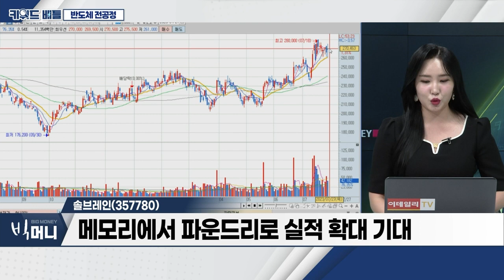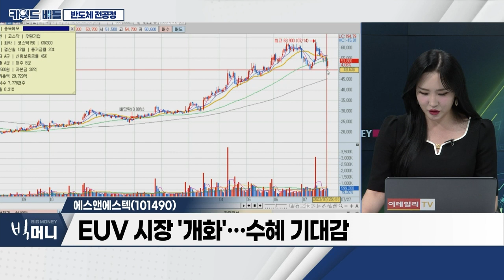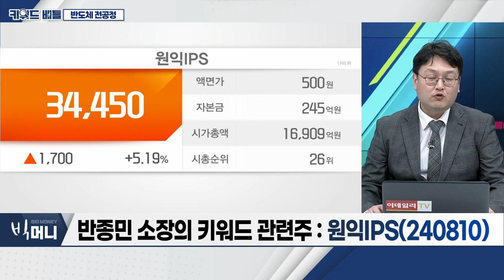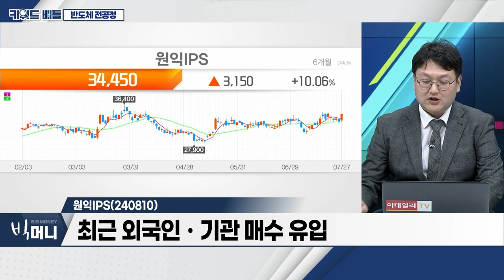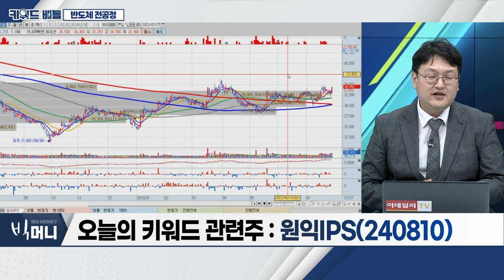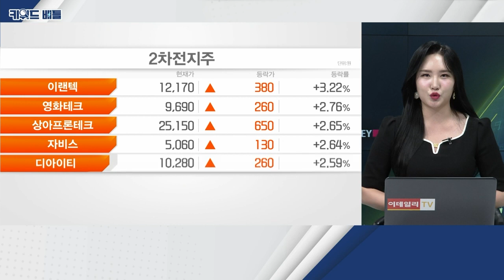솔브레인(357780), 에스앤에스텍(101490), 원익IPS(240810)… 반도체 전공정_키워드 배틀 (20230727)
반도체 전공정
- 반도체 섹터, 바닥론ㆍ수급 분산
- '후발주자' 전공정 관련주 관심 필요
- 반도체 업사이클… 생산 능력 증설
- 사이클 반등과 동시에 상승 기대

- 반도체 전공정 소재주… 식각액 85% 점유
- 인산계 식각액 독점적 지위
- 초산계 식각액 매출 증가 예상
- 메모리에서 파운드리로 실적 확대 기대

- 노광 공정 핵심 재료 '블랭크 마스크'
- EUV 팰리클 신기술, 독점적 입지
- EUV 시장 '개화'… 수혜 기대감

원익IPS(240810)
- 반도체 제조용 장비 업체… 삼성전자 공급
- 삼성전자 평택 3공장 효과… 아쉬운 회복 예상
- 최근 외국인ㆍ기관 매수 유입